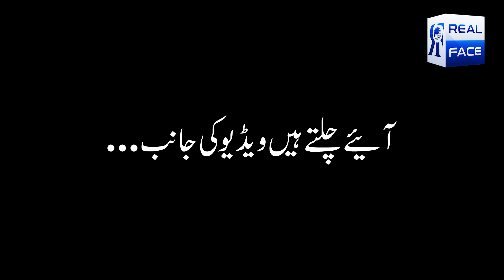The young Pakistani brave man chased away the Indians | real face media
اکیلے پاکستانی بہادر نوجوان نے بھارتیوں کو بھگا دیا۔